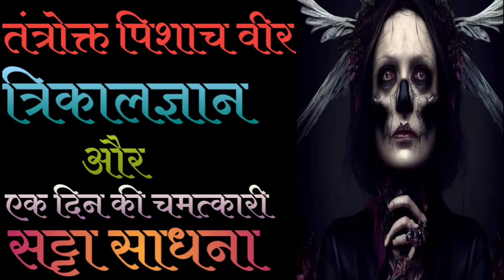एक दिन की चमत्कारी पैशाच वीर सट्टा और कालज्ञान साधना//pishach satta sadhana//trikaldarshi sadhna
1,satta sadhana bataiye
2, trinetra jagran sadhana kaise Karen
3, tisra netra jagrut karne ki sadhna
4,pishach satta sadhna kaise Karen
5,dusre ke man ki baat kaise Jane
6,jameen ka dhan pata karne ki sadhna
7,paisach veer sadhana
8,veer baital sadhna
9,jua jitne ki sadhana
10,dream eleven mein kaise jiten